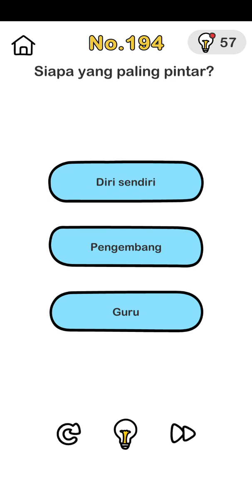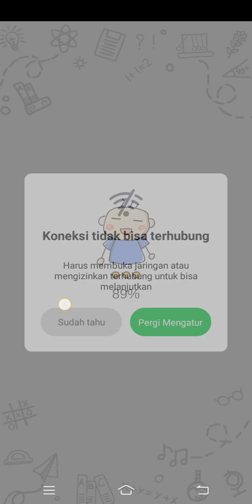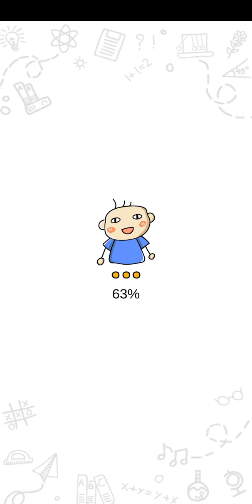JAWABAN BRAIN OUT LEVEL 191 200 BAHASA INDONESIA‼️brainout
Brain out

Teka teki
Mengasah otak
logika
teliti
cermat
bijak
mengisi waktu luang
game
hiburan

KLIK DISINI UNTUK MENONTON BRAIN OUT LEVEL YANG LAIN🤗